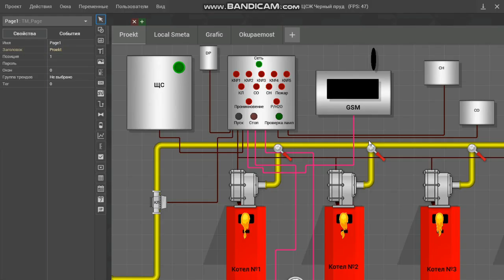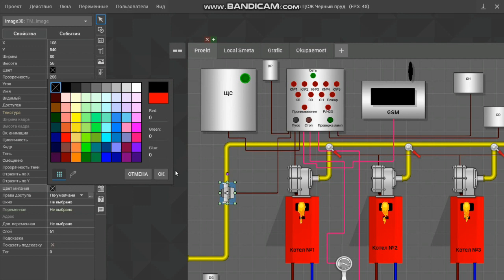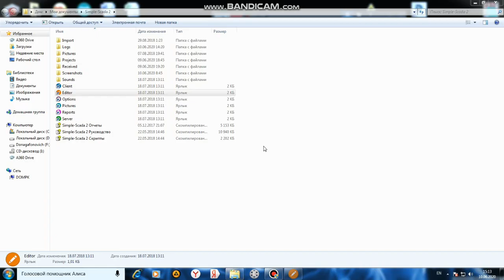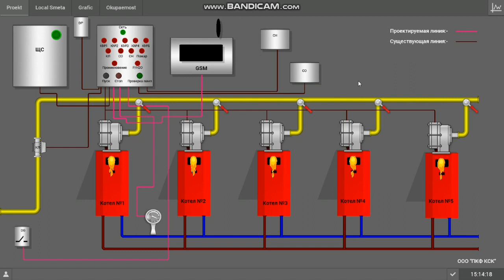Simple Scada Системы автоматизации и диспетчеризации котельных: построение и эксплуатация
Организация системы управления и диспетчеризации котельных